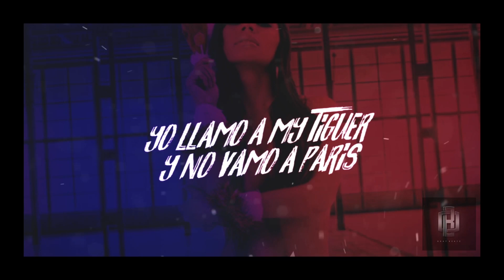Rent Paid - Kevin King Supreme x Kilo Brian La Leyenda / HD Video Lyric / Area56 Vol.2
Rent Paid

Kevin King x Kilo Brian

Area56 Volume 2

Okay Beatz 2018